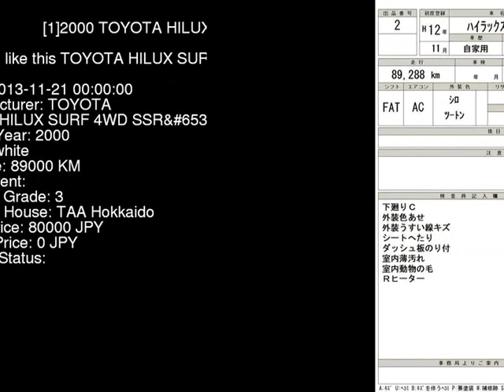2000 TOYOTA HILUX SURF 4WD_SSRX RZN185W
the Authority on JDMs since 2007!  . Details on this car from auction in Japan